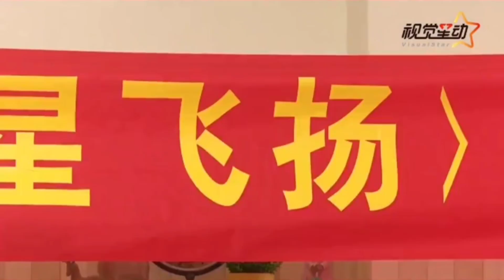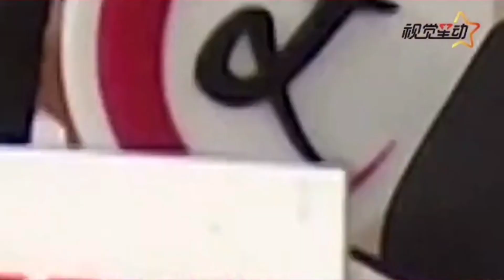袁冰妍 考古“我星飛揚”開機采訪視頻